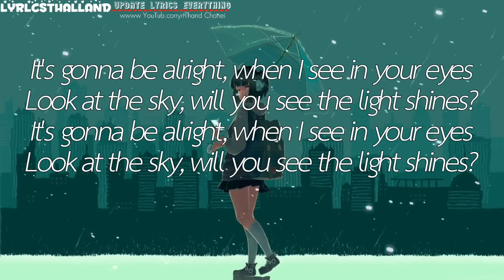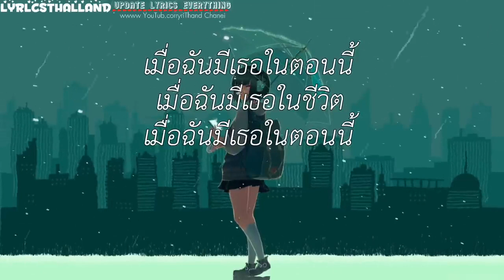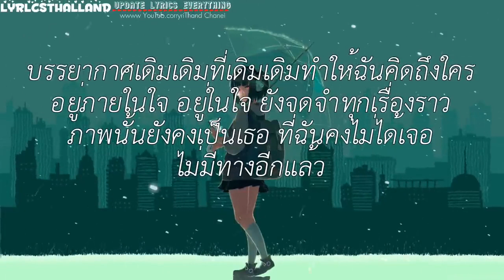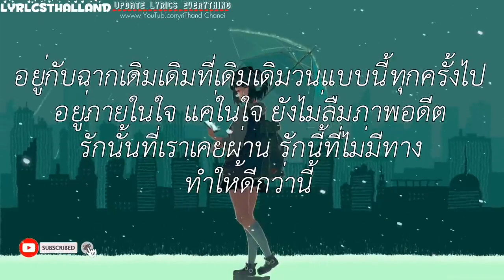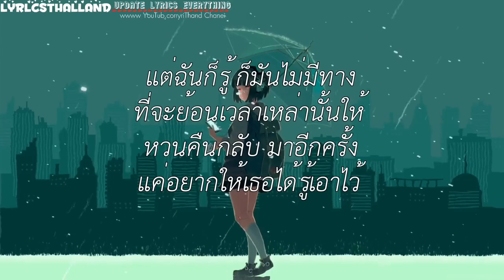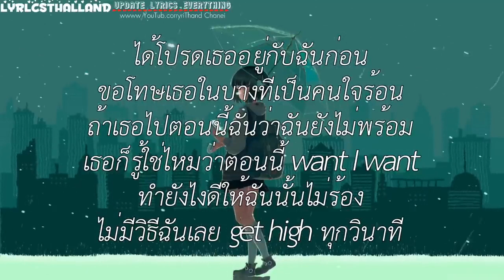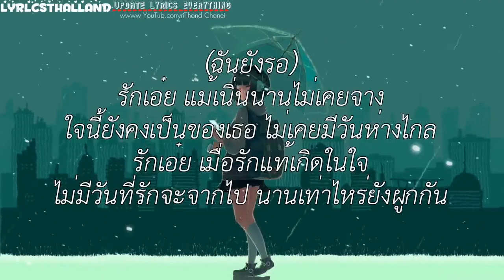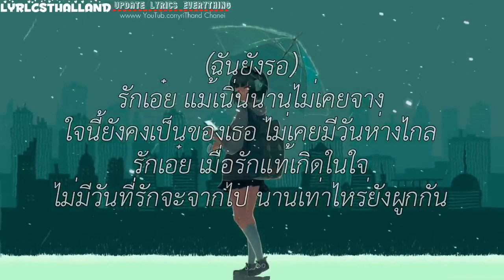Pink Blackbeans /\ บรรยากาศ /\ อยู่กับฉันก่อน /\ รักเอ๋ย [เนึ้อเพลง]